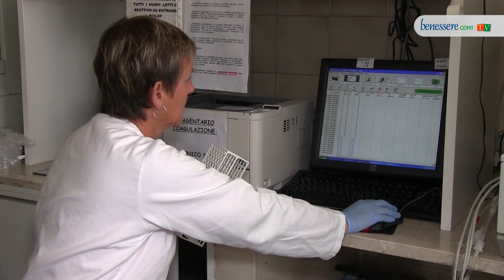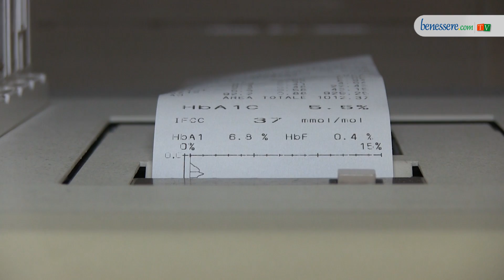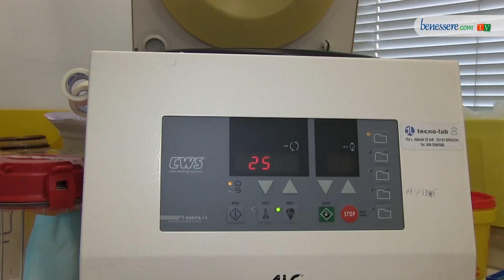Screening neonatale allargato: con nuova legge indagate 40 malattie metaboliche ereditarie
Basta una goccia di sangue, prelevata dal tallone del neonato entro 3 giorni di vita, per individuare 40 malattie metaboliche ereditarie e intervenire tempestivamente con cure mirate. Grazie alla legge 167 approvata dal Parlamento il 4 agosto 2016, lo screening neonatale obbligatorio effettuato alla nascita si allarga e sarà inserito entro l'anno nel sistema di base di assistenza in tutte le Regioni.

Per effettuare l’esame è sufficiente la stessa quantità di sangue prelevata già oggi al neonato per il test obbligatorio delle acilcarnitine e degli aminoacidi, che consente di individuare 3 malattie: la fenilchetonuria, l’ipotiroidismo congenito e la fibrosi cistica. Con lo screening allargato sarà possibile indagare anche patologie metaboliche ereditarie che comprendono acidurie organiche, aminoacidopatie e difetti della β-ossidazione degli acidi grassi, che possono comportare gravi danni neurologici, cardiaci e muscolari. Lo screening allargato consentirà concretamente di salvare la vita a bambini che fino ad ora rischiavano un’esistenza segnata dalla malattia e dalla disabilità o lunghe cure farmacologiche, spesso purtroppo tardive.

Si tratta di una conquista raggiunta dopo un iter parlamentare durato tre anni, portato avanti dalla senatrice del Movimento 5 Stelle Paola Taverna, firmataria del testo. Lo screening neonatale ha un costo, stimato in 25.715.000 euro annui, ma la Legge prevede che la copertura economica sia garantita in parte dai nuovi livelli Essenziali di Assistenza, i cosiddetti LEA, e per la parte restante utilizzando i fondi stanziati nel 2013 per i programmi sperimentali di screening, denaro mai utilizzato. Non un costo, dunque, ma un investimento sulla salute dei cittadini razionalizzando le risorse del Sistema sanitario, perché avviare un percorso di cura prima dell'insorgenza dei sintomi è meno oneroso della gestione di un paziente con alto rischio d’invalidità conseguente al ritardo diagnostico. Ne parliamo con il Prof. Angelo Colombo, Coordinatore dell'Area Materno Infantile del Policlinico San Pietro e Ilaria Ciancaleoni Bartoli, Direttrice dell'Osservatorio Malattie Rare.

Si ringrazia per la collaborazione il Policlinico di Ponte San Pietro (BG).

Interviste, riprese e montaggio di Silvia Valenti